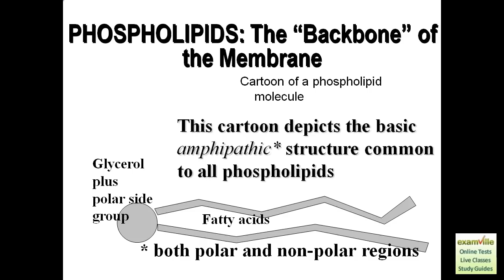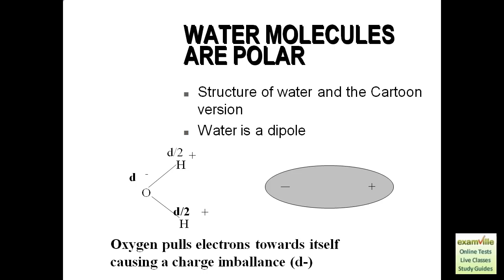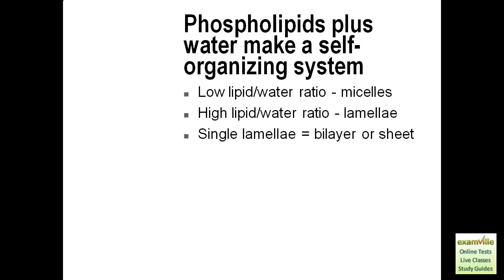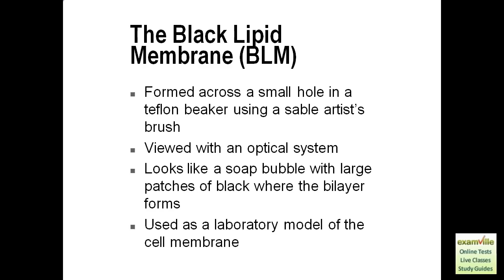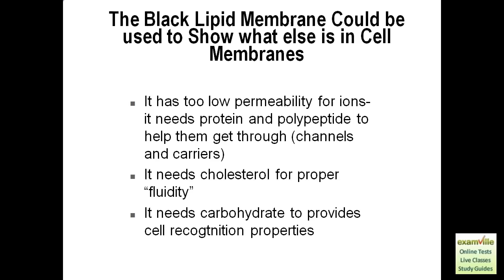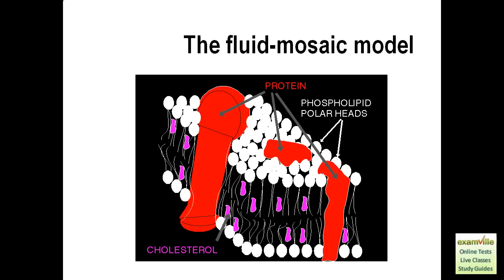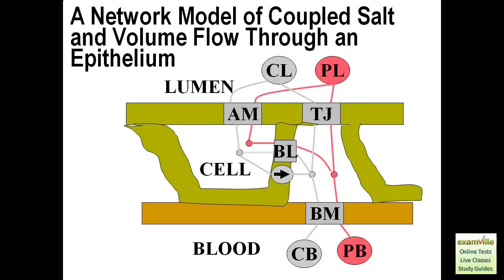Cell Membranes - The Fluid Mosaic Model (Examville)